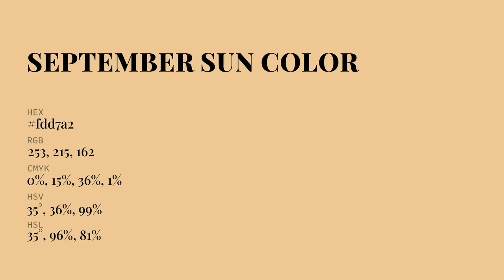September Sun color fdd7a2 hex Cool Yellow color fdd7a2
What color is September Sun ? fdd7a2 hex, Cool Yellow color fdd7a2

Hex fdd7a2 Color Code is also known as September Sun color

Hex fdd7a2 Color code in RGB color code model is created after adding 99.22% red color, 84.31% green color and 63.53% blue color.
Hex fdd7a2 Color code in CMYK color (process color) code model is generated after subtraction of 0% cyan, 15% magenta, 36% yellow, 01% black.